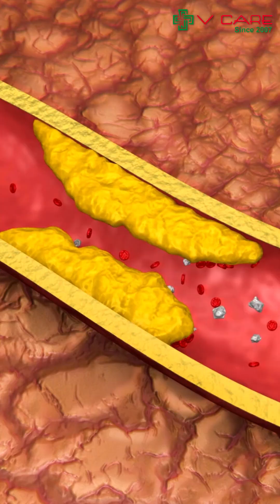Why Apolipoprotein Test is Need Cardiologist Explain